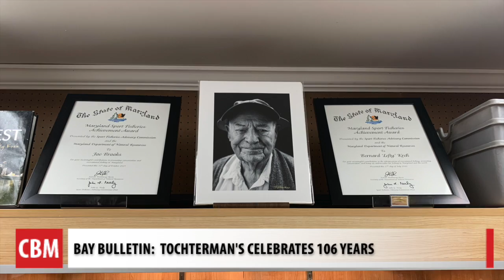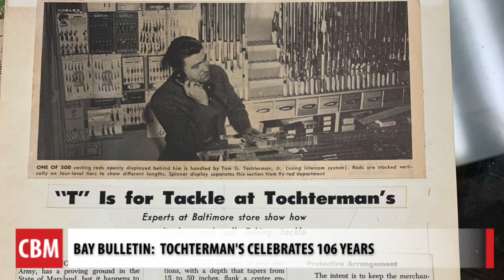Tochterman's Celebrates 106 Years in the Fishing Tackle Business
Tochterman's Fishing Tackle celebrates 106 years in business, in the same location and run by the same family.  They're told there's no one else in the world older than they are.